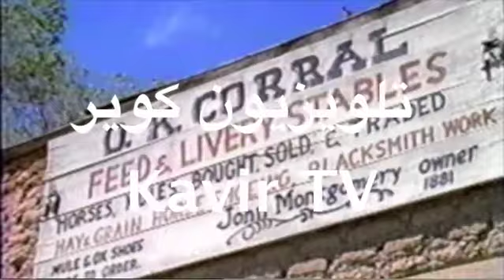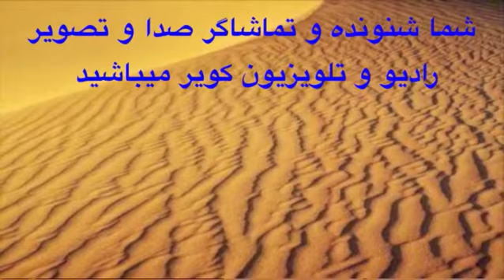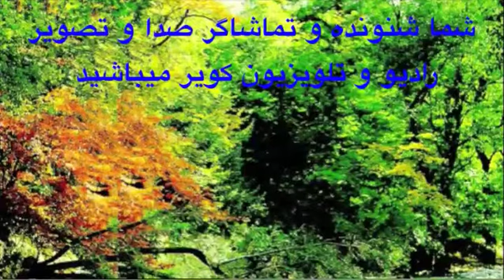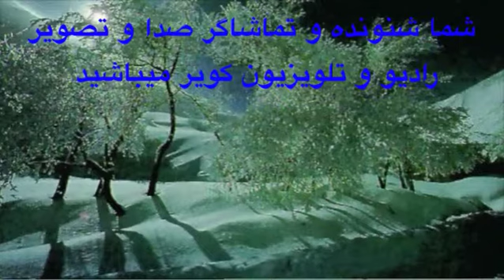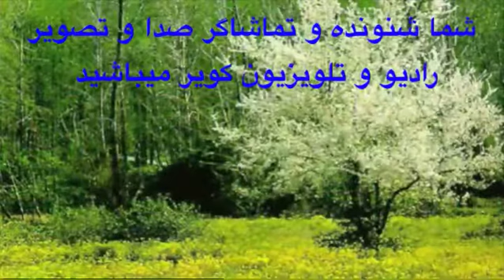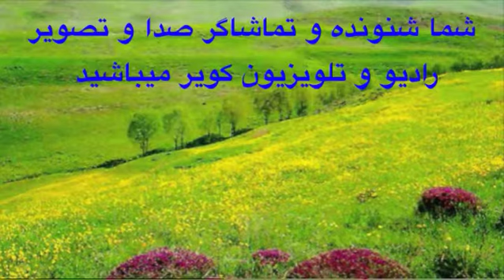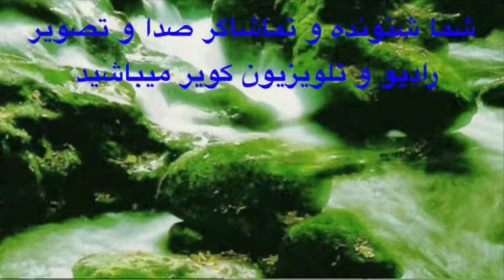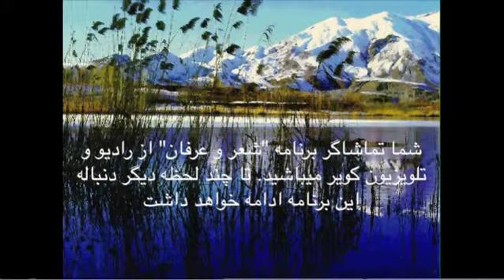Kavirtv - Poetry and Understanding - 05/23/11Persian- شعر و عرفان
Kavir Radio and TV : Broadcast Date: 05/23/11 08:32PM
Poetry and Understanding
برنامه شعر و عرفان در باره هفت وادی عطّار نیشابوری
هفت وادی مبارک. این برنامه به میزبانی جناب سبحانی و
بصورت زنده پخش میشود